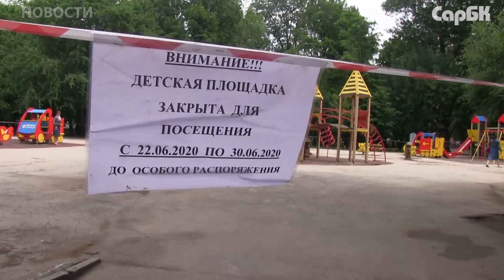Саратовцы отправились на прогулку в открытые парки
Сегодня. 22 июня, в Саратове открыли парки и скверы. Почти три месяца эти зоны отдыха были закрыты для посещения из-за угрозы распространения коронавирусной инфекции. С самого утра в городской парк и в Липки устремились горожане.